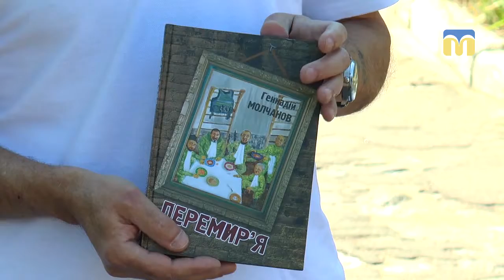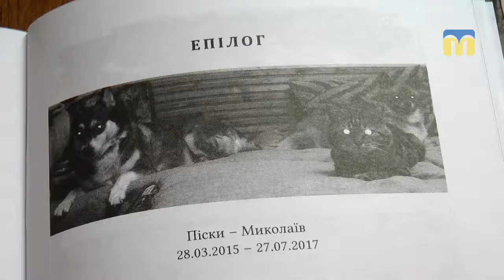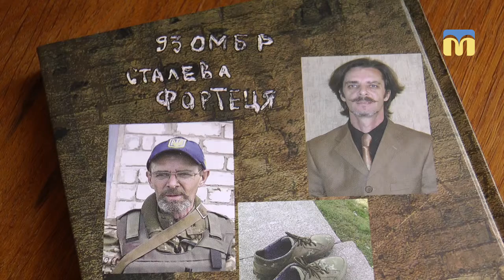Книга Геннадія Молчанова про бойові дії на Cході України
Вийшла друком книга миколаївського  письменника, художника Геннадія Молчанова «Перемир'я»: про бойові дії на Cході України. Як вона створювалась і хто став її героєм, автор розповів нашій знімальній групі.